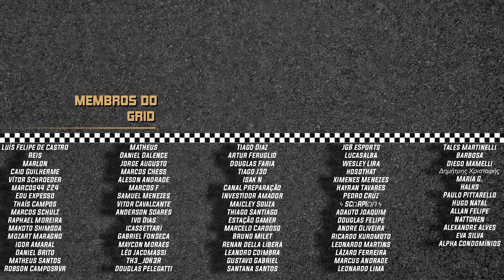SHOW DE FELIPE DRUGOVICH NA FÓRMULA 2 (F2)! PASSA 8 EM 4 VOLTAS NA BÉLGICA! VEJA AS ULTRASSAGENS!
Felipe Drugovich deu um show nesse sábado na Fórmula 2 (F2) e mostrou o porque é o lider do campeonato ao passar 8 adversários em apenas 4 voltas. Enzo Fittipaldi não consegue render com sua Charouz.

CAMISA DO GRID!
Tem interesse em participar da pré lista da camisa do GRID? Coloque seu nome no link abaixo!

SEJA MEMBRO DO GRID! A PARTIR DE 1,99 AO MES VOCE RECEBERÁ INFORMAÇÕES EXCLUSIVAS E COM ISSO, AJUDARÁ O GRID DE LARGADA A CRESCER CADA VEZ MAIS!

ENTRE NO DISCORD DO GRID!